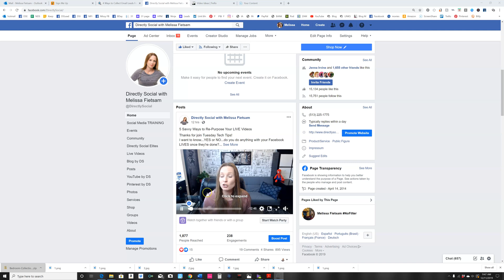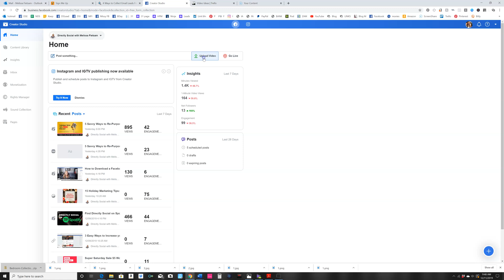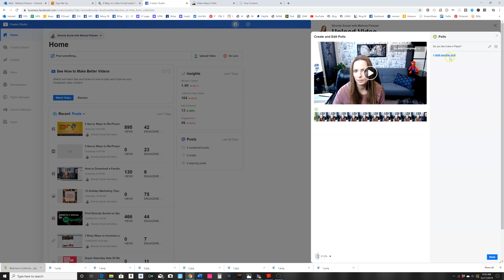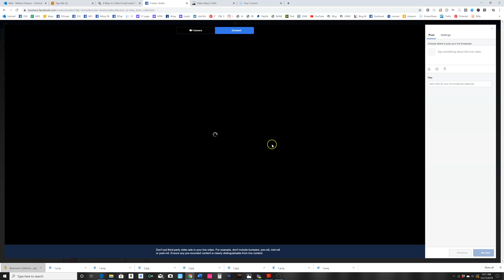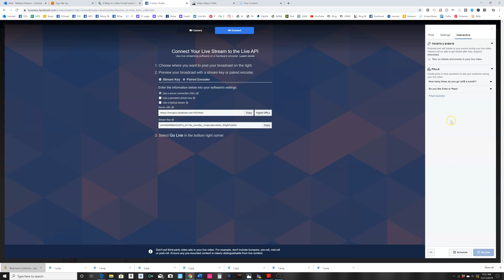How To Add A Poll To A Facebook Live or Facebook Video Upload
How To Add A Poll To A Facebook Video
Here's a quick tutorial on how to add a poll to a Facebook video upload or a Facebook LIVE.